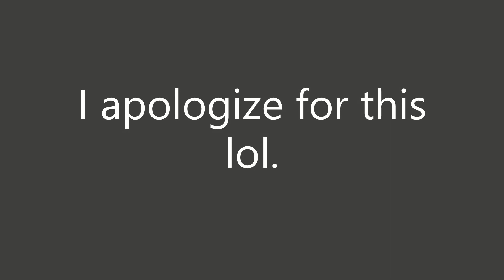SECRET MUSIC DISC?! | Minecraft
OmG GuYS I fOUnD a SUPeR RaRE MuSIc DIsC!

I apologize for the thumbnail. I made it in Microsoft Paint lol

(this video is a joke, a joke designed to make fun of click baiters. Feel free to watch for some Minecraft content though)

Description gang. Yeah, I am doing this again